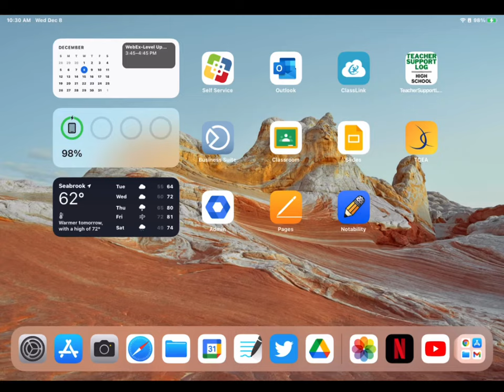Change Live Photo effects on iPadOS 15